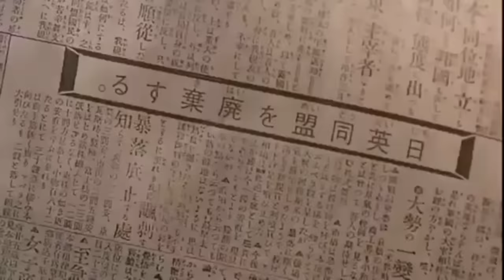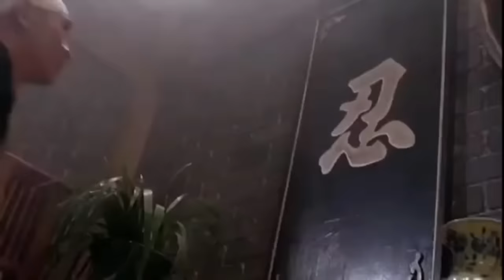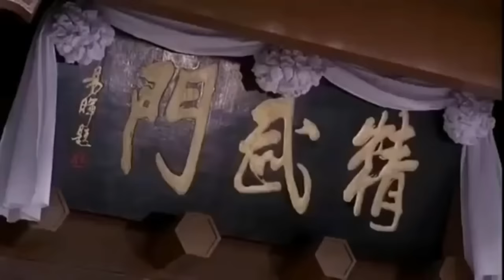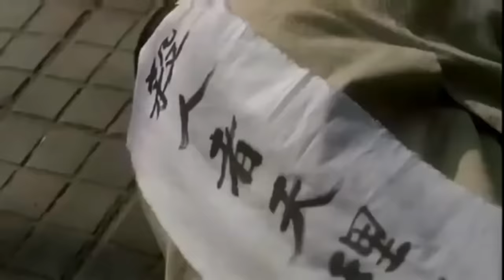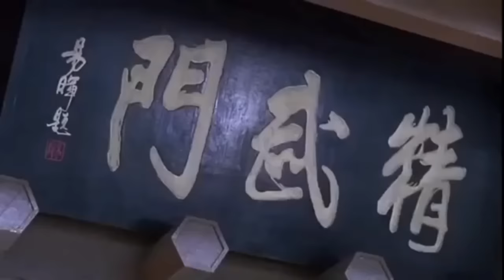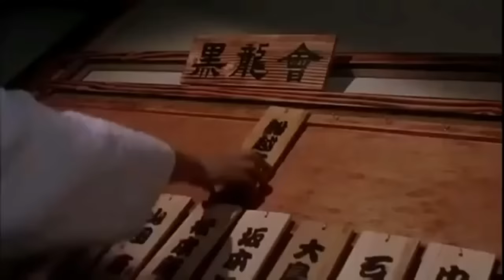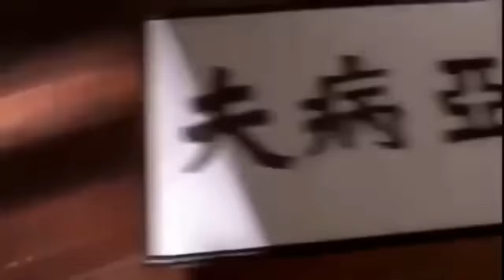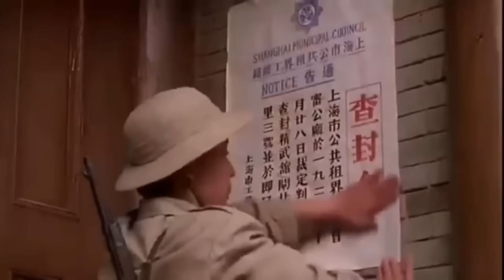Mejor Pelicula completa de Artes Marciales Jet Li en español 2022